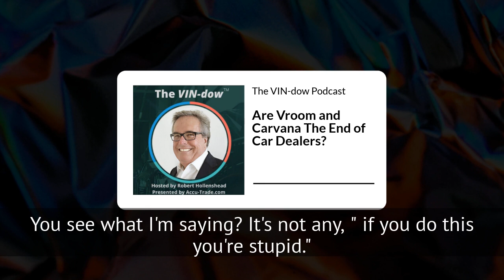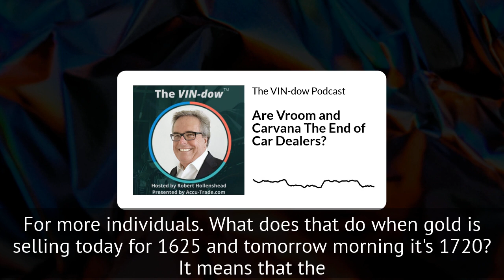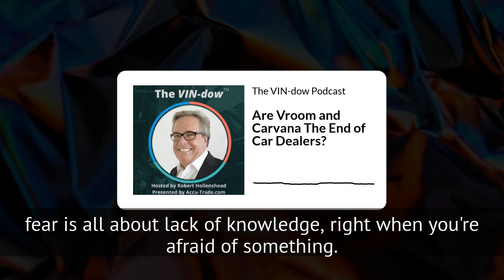Enable a Carvana-eque Experience At Your Dealership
2:07 What is the best end use case for that car? A commodity with a multi-user use case will do better in any marketplace.

3:24 The story of an ex-Avis car... where has it been and where is it going?

5:18 Memorialize the fart in the trunk. "Minus 350, 'fart in trunk'"

6:00 Take VIN-specific knowledge and share it with customers in a matter of seconds = customer transparency and a set of circumstances to transact.

7:53 This is NOT a horse $hit story.

8:50 Fear is all about lack of knowledge.

Like what you heard? We spill the T (truth) every Thursday at 10:30 am EST,